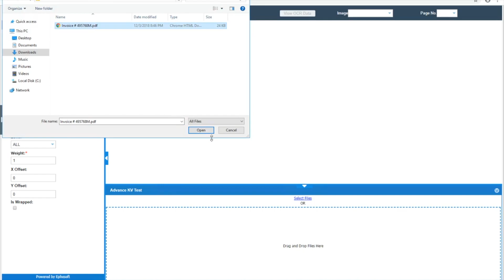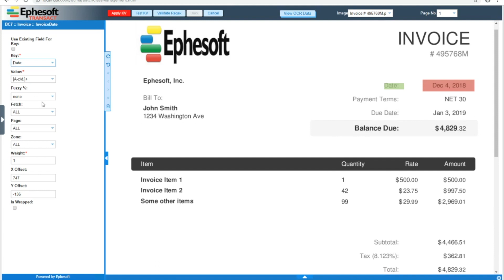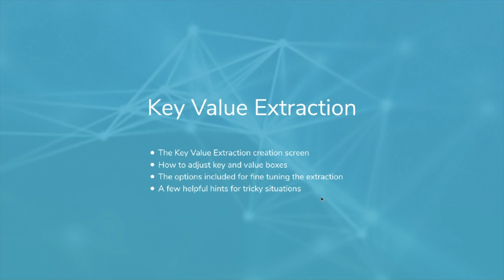Transact: Build Extraction Rule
This recording covers how to build an extraction rule, how to adjust key and value locations, and how to fine-tune extractions.